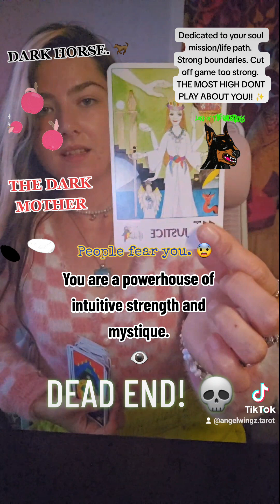Your DARKN3SS both ALLURES and frightens others🤪..